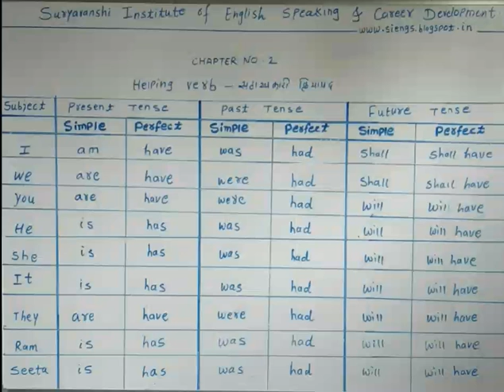CH 2 - Helping Verb | सहाय्यकारी क्रियापद